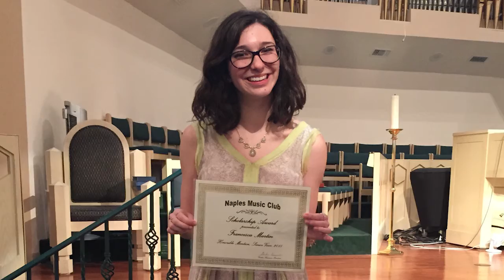Francesca Martin MONTAGE